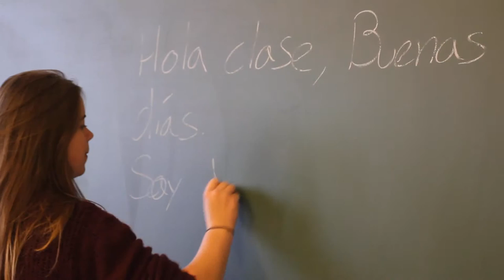Informationsaften 2016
Kom til informationsaften og fornem hverdagen på Hvidovre Gymnasium & HF, båndet mellem elever og lærere, de forskellige fag og mulighederne uden for undervisningen.